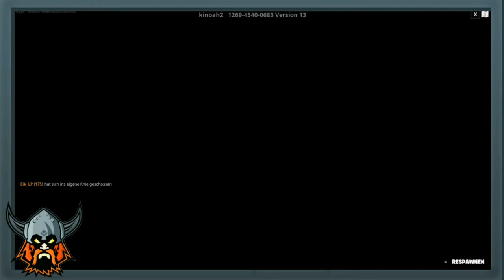FORTNITE: 😱GRATIS XP MAP😱 / 500 Level Summer Parkour